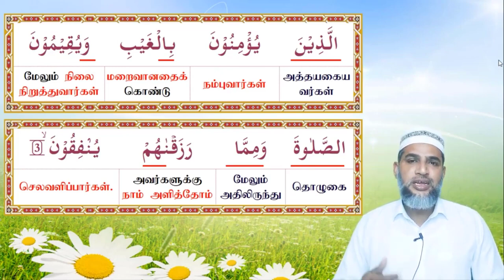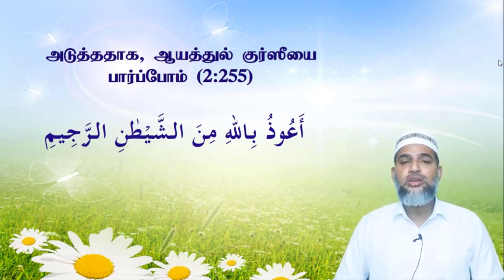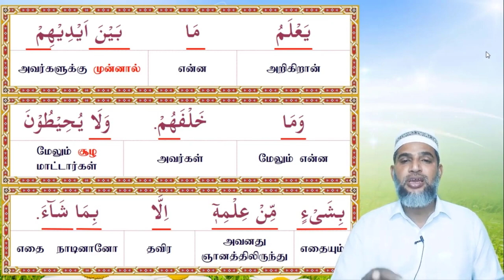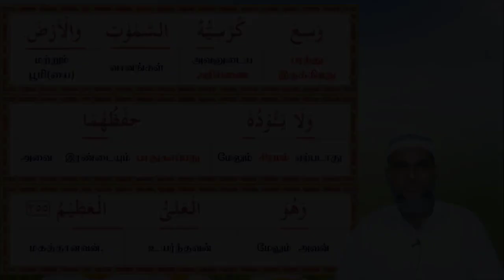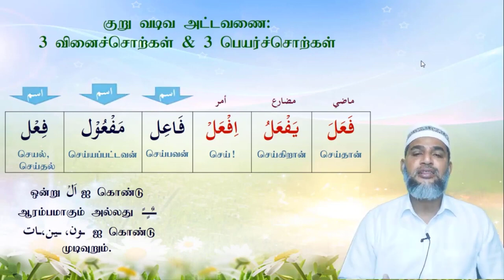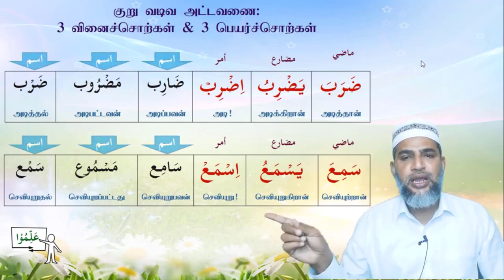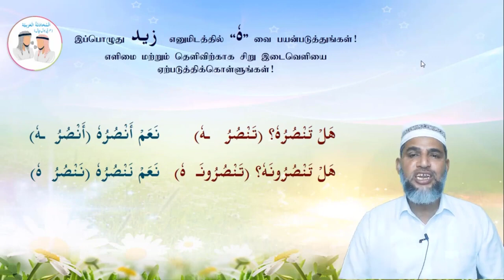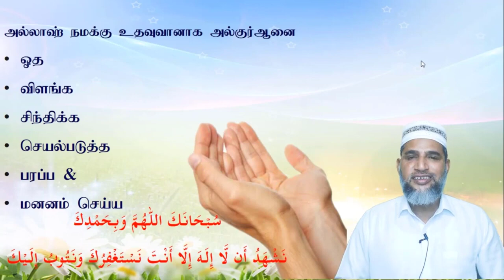SHFY UQA SC1 Lesson 20A & 20B